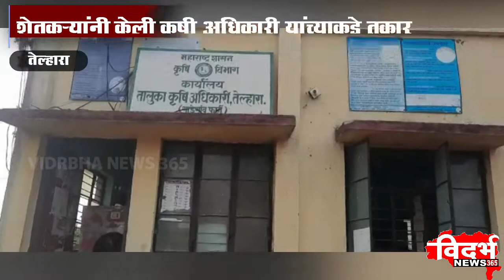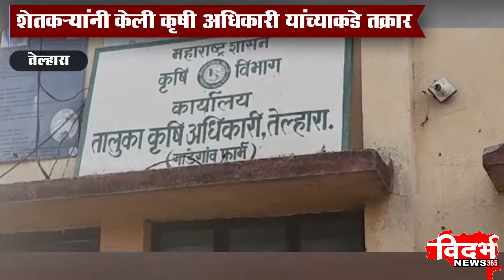Telhara | दधिमती कृषी सेवा केंद्रावर भरारी पथकाची धाड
विदर्भन्यूज365मराठी दधिमती कृषी सेवा केंद्रावर भरारी पथकाची धाड
शेतकऱ्यांनी केली कृषी अधिकारी यांच्याकडे तक्रार
संग्रामपूर / सोनाला PCN चॅनल नंबर. 131
 ००००००००००००००००
Youtube वरही पहा बातम्या दिवसभर
००००००००००००००००००००००००
संपूर्ण विदर्भामधील प्रख्यात व एकमेव टी. व्ही न्युज नेटवर्क